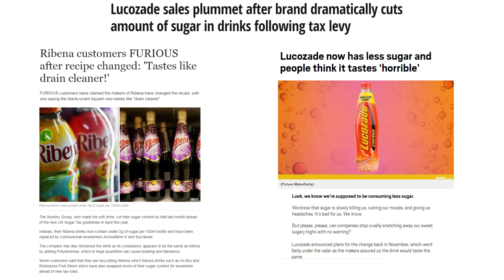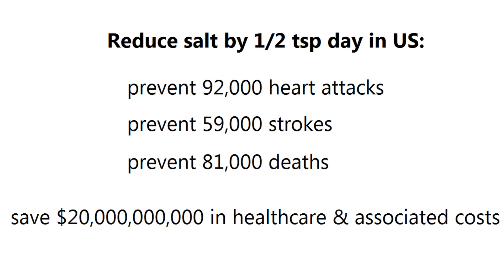Salt Sugar Fat (Michael Moss) - Book Review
Three ingredients – Salt, Sugar and Fat – contribute to the growing obesity epidemic across the world. A main source in our diet comes from processed foods, such as crisps, cookies, ready meals and other “convenience” food. The processed food manufacturers spent much of the 70’s and 80’s pumping vast quantities of each of these into the foods. This was for the sole purpose of making them as tasty and appealing as possible. To drive profits, some breakfast cereals were up to 70% sugar! Since the laws on nutritional labels weren’t what they are today, they got away with it.

Once the scientific studies started showing all three to be detrimental to public health when consumed in high doses, the real character of these companies came out. This book details the practices of processed food manufacturers, from the Chemistry PhD’s they hire to find the “bliss point” of each foodstuff, to the psychology behind marketing campaigns and the deception used to convince health-conscious consumers they can still enjoy these unhealthy foods.

Above all else, these food manufacturers are just companies. Companies with shareholders and payroll and quarterly growth targets, as well as stiff competition. The moral argument of harnessing all aspects of cutting edge research to overfeed the general public to an early grave has to be put to one side. In the book you learn that those who try will face pressure from the board of directors. Any drop in sales will only be picked up by a rival with a sweeter, fatter, saltier product. This book shines a light on how we’re all manipulated the second we enter the supermarket.